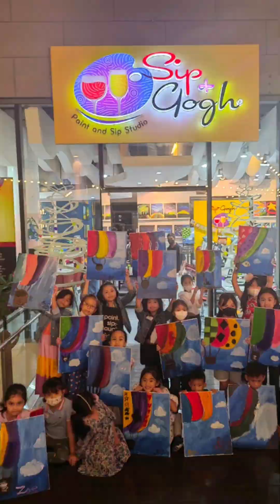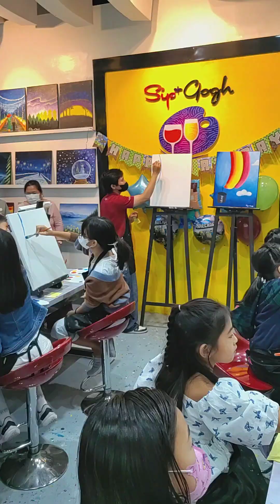Video 4: It's Sophie's 8th Birthday!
Went to our bestfriend Sophie's 8th birthday at @sipandgogh

Painted hot and air balloon, opened gifts, ate yummy food and had s much fun!!!

Happy birthday Sophie!

Love,

Zuri & Zoe